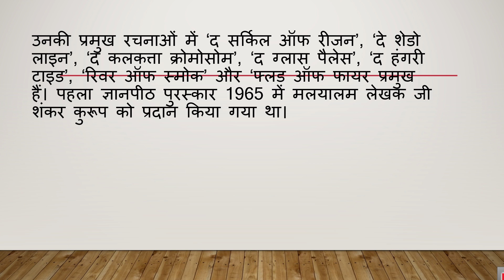अमिताव घोष को 2018 का ज्ञानपीठ पुरस्कार.ज्ञानपीठ पुरस्कार 2018.ज्ञानपीठ पुरस्कार 2018 किसे मिला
2018 का ज्ञानपीठ
ज्ञानपीठ पुरस्कार 2018 किसे मिला